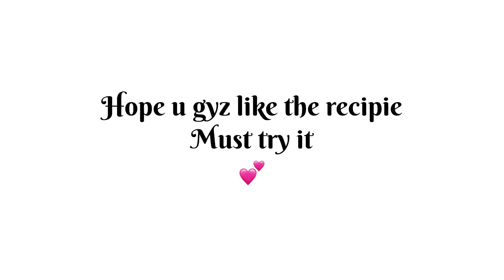Beef kofta curry || kofta salan || بیف کوفتہ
Hope u all good💕
Here I am sharing with u all a dinner recipie which is beef kofta curry🍽

Must try it once your children,your guest ,your family everyone like it inshallah 😍

Ingredients:
Beefqeema
Salt
Redpepper
Chilliflakes
Haldipowder
Corainderpowder
Garammasala
Greenchillis
Onion
Coriander
Gram flour
Egg
Oil
Ginger/garlicpaste
Tomatoes

Method:

Kofta making :
Marinate the beef with all spices ,egg and gram flour and chopped onions and make it round shape balls.

Gravy making:
Heat the oil,add onions let it leave till it turns to light brown add badyan ka phool,bri ilaichi,darchinni sauté for 5 mins thn add ginger/garlic paste , add tomatoes and cook until it turns to gravy add water a/c to your gravy consistency let it boil than add koftas one by one and let it to cook for atleast 25 min on medium flame.

For detail recipie must watch the video and any query related to recipie u can ask me in a comment section ❤️